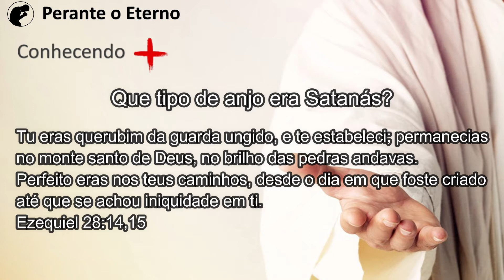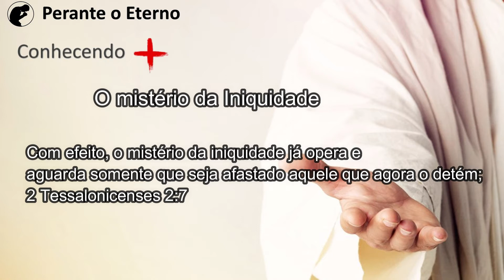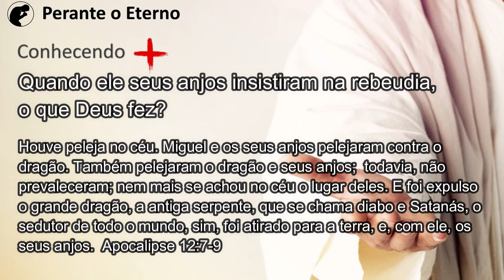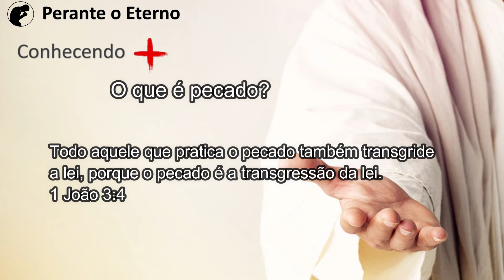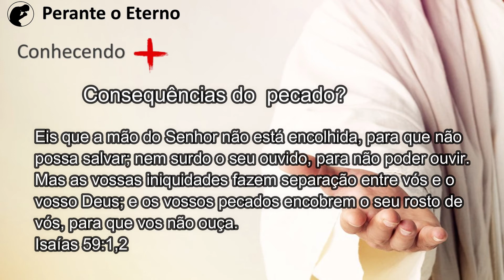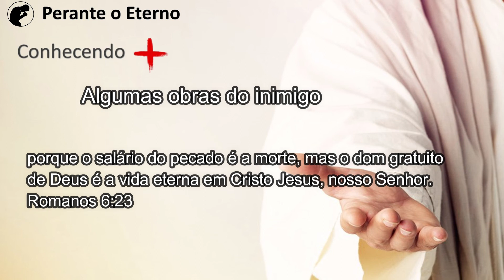03 - O Pecado - Conhecendo Mais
Este estudo faz parte de uma classe bíblica, passado no Espaço Novo Tempo de Campinas. É um estudo bem simples! Que o Eterno lhe abençoe !
Como o tema diz, é aborado algo bem supercial sobre o pecado,